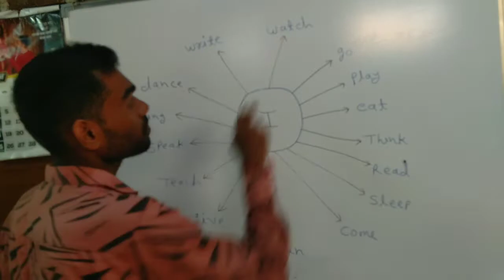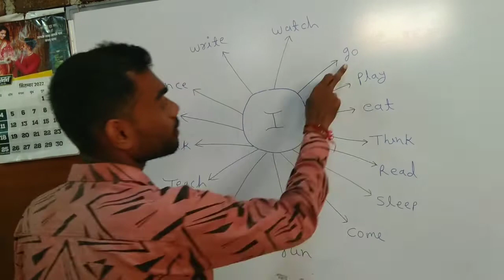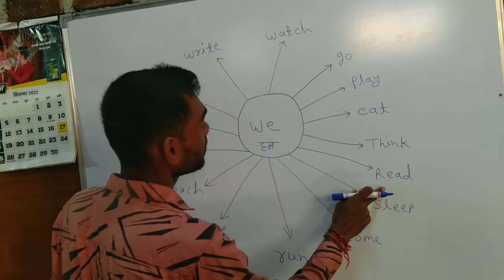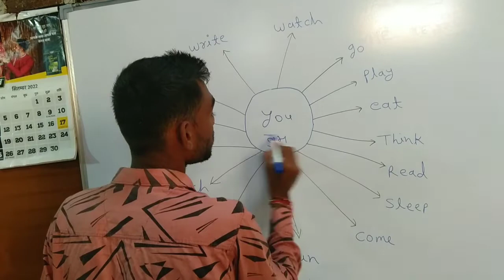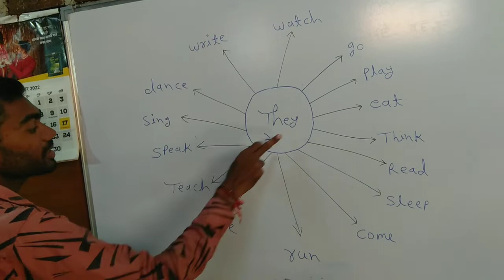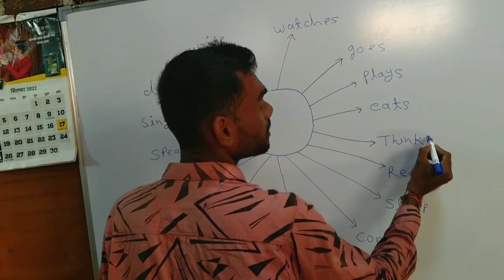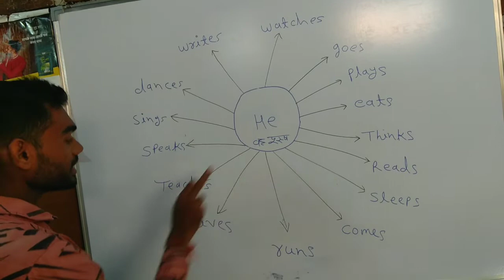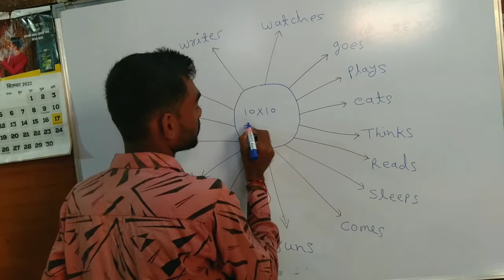Translation method of spoken English।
नमस्कार मित्रो आज का स्ट्रक्चर है,,,
Use of

तो दोस्तो अधिक जानकारी हेतु चैनल पर विजिट करे,
धन्यवाद मित्रो,,,,,,,,,